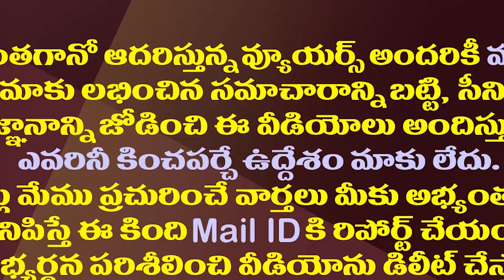అదానీ సతీమణికి వైసీపీ పదవి..రాజ్యసభ రేసులో ఉన్నది వీళ్ళే||YCp rajyasabha seat to Adani's wife